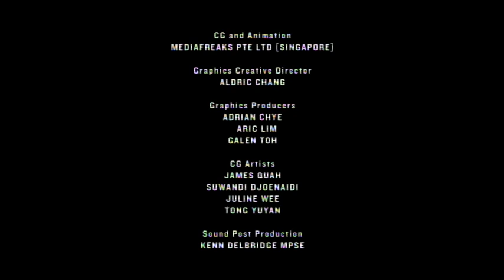Marina Barrage Supplying Water Mitigating Flood Part 3